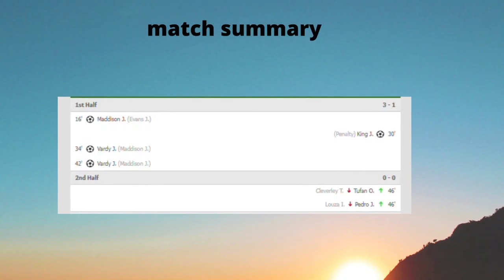Leicester vs Watford 4-2 -Extended Highlights & All Goals 2021 HD